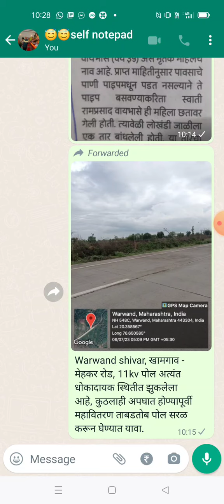Very dangerous 11kv tilted pole